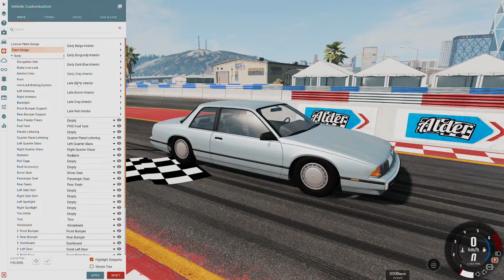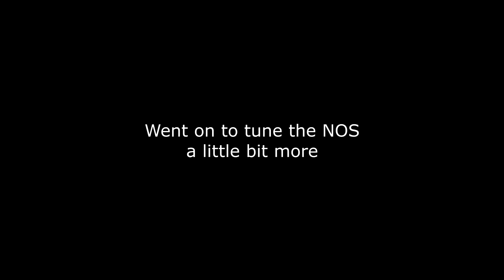Making a dragster configuration of the Soliad Wendover